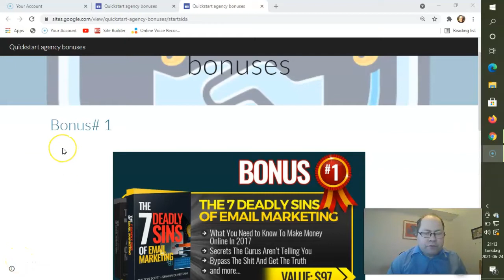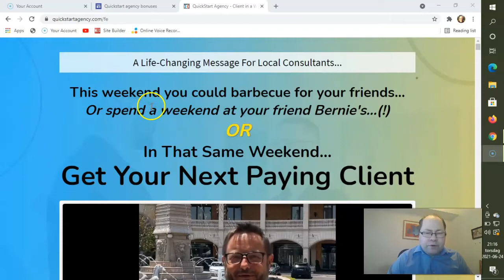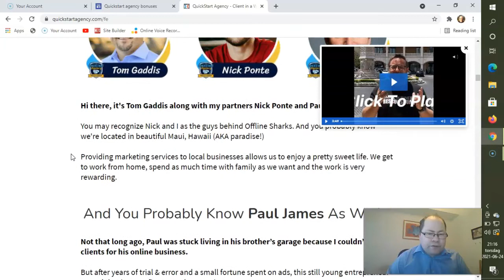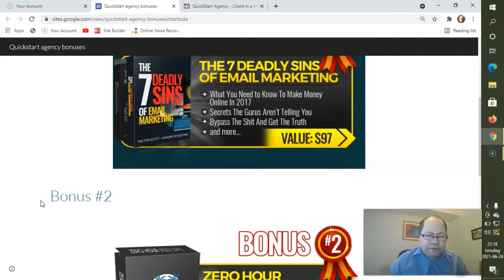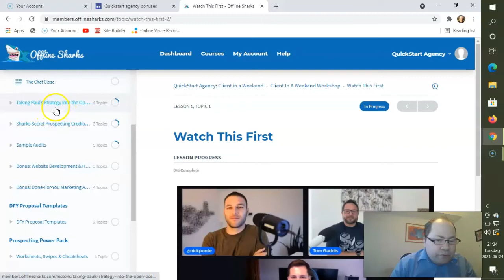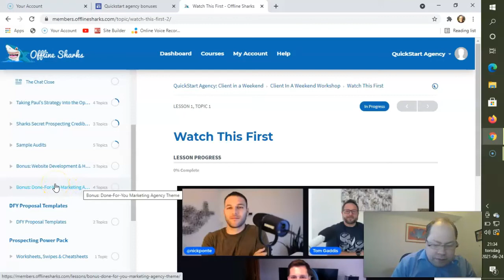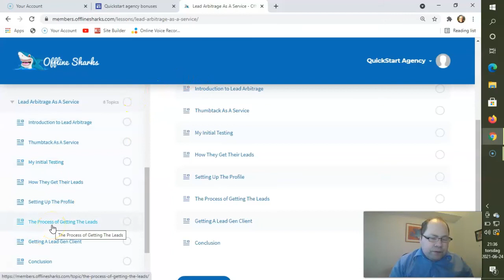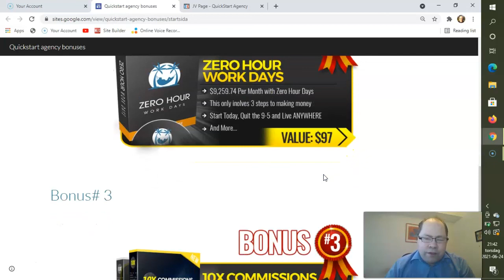Quickstart Agency Review I 😱WAIT😱 Dont Buy til You Check Out MY Quickstart Agency Review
The most RELEVANT Quickstart agency bonuses and my Quickstart agency Review

Thanks for checking out my Quickstart agency review. Hi everyone Tommy Olsson here.
In this Quickstart agency review I will go through the sales page of the product show you the back office, reveal all  upsales as well as showing you my awsome bonuses that you will receive at once when just buying the front end of Quickstart Agency.  This product is created by Nick Ponte, Tom gaddis and Cameron Roast. It is market as the fastest and easiest way to start an agency and build up an agency. In Qucikstart agency they reveal a “under the radar” method of becoming successful with an agency. Quickstart Agency will launch at June 25th at 11:00am EDT

Quickstart agency is Your PROVEN Shortcut To Landing NEW Paying Clients In As Little As 3 Days.

I am not making you any promises that you will make money from the advice that I am sharing here. These are my personal opinions., and you should do your own research and come to your own conclusions before buying. Your results has also to do with your personal work ethics. How much action you will take, and how consistent you will be. In other words, it has to do with your personal work etics.

I will upload at least 3 videos per week. Many of them has newbie friendly strategies of making money online as well.

Cheers,
Tommy Olsson

Quickstart agency review
Quickstart agency review
Quickstart agency review